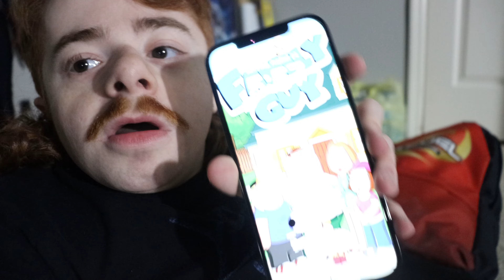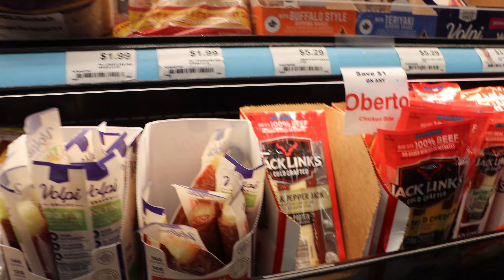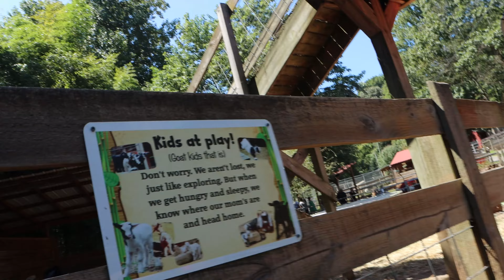I Hope You Guys Support This. It May Be The Last One.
Please Check Description! YAHYUP!